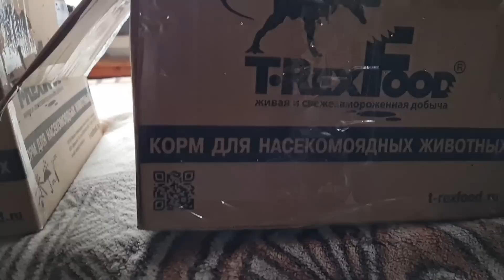Изменения в ландшафтном "дизайне", универсальные коробки и не дальняя прогулка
Погода меняется к лучшему и есть возможность заняться участком. Выяснилось, что небольшая изгородь у крыльца обветшала и я решила от неё избавиться. У Ники в цветнике появились подснежники, а высаженные ранее растения радуют взор. После небольшой прогулки в поисках необходимой ивы пришлось заняться упаковкой блюда, а процесс плетения усложнился из-за хорошей погоды.